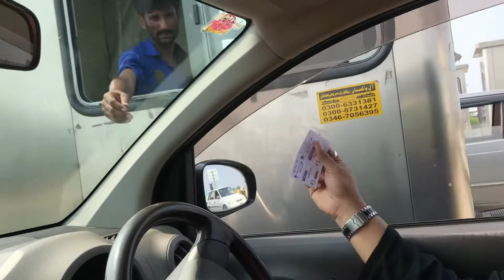A Road Trip | Rahim-Yar-Khan to Islamabad | Part-1 Motorways | رحیم یار خان سے آسلام آباد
Govt. Very Good Step to build motersways.